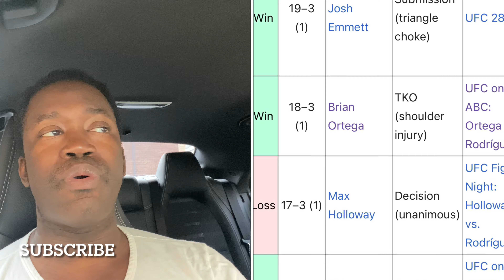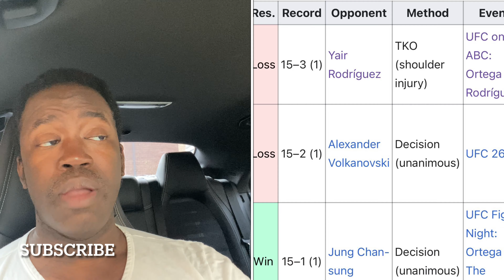UFC Fight Night Rodriguez Vs Ortega prediction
I cover UFC, Boxing, WWE, AEW and random stuff